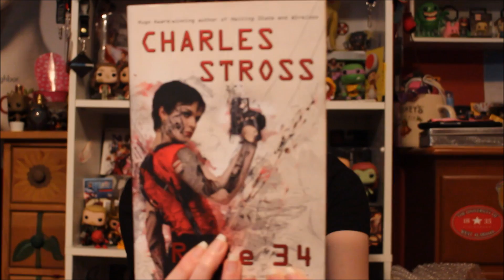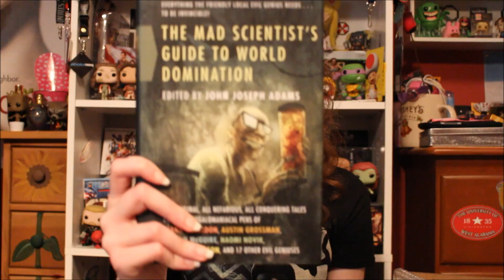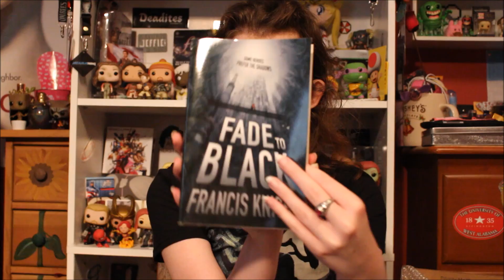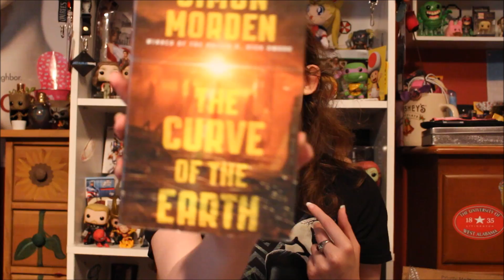Duncan's Bookshelf Grab Bag O' Books Unboxing